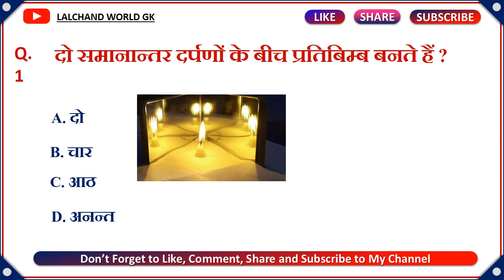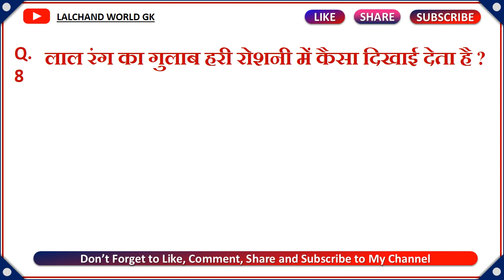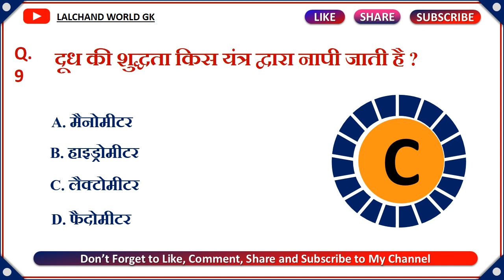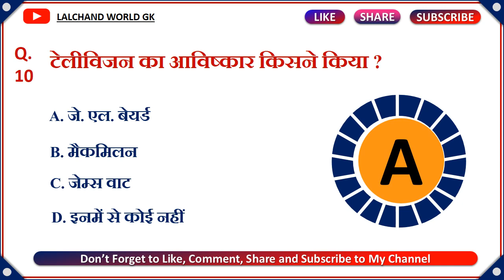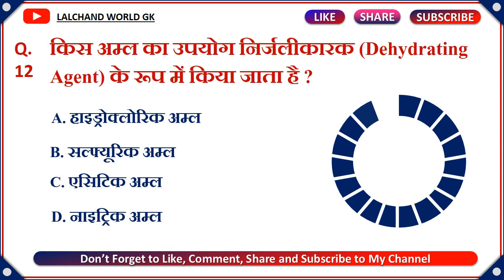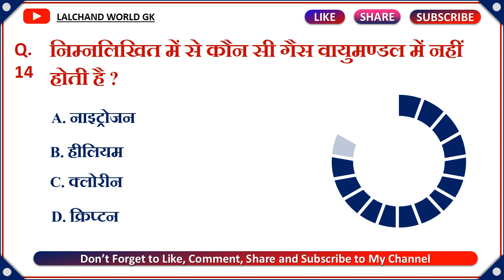साइंस के महत्वपूर्ण प्रश्न || जनरल साइंस हिंदी || साइंस जीके || Science Part - 04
Welcome back, in today's another video we are going to learn some of the most important General Knowledge questions and answers in Hindi & English that will keep you ahead of anyone else. hope you guys are enjoying this test.

gk computer
gk ke question
gk political
gk questions and answer in Hindi
gk quiz
gk by the world gk
gk ke question
world gk question and answer in Hindi
world gk quiz questions in English
world gk India study
world gk Solution
gk in computer question
gk in english question
gk in english class 10th
gk in english class 12th
gk in english for for grammar
gk in english for rbse
gk in english India
mcq gk questions cbse
gk mcq for ssc cgl & state exam
mcq gk questions with answers
mcq gk MCQ
general knowledge